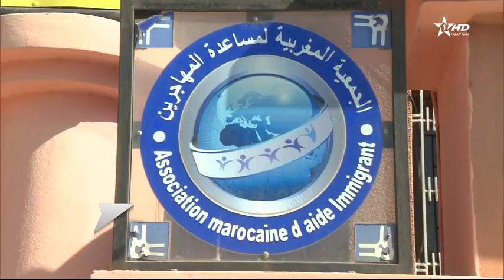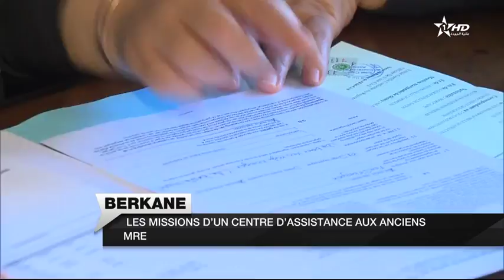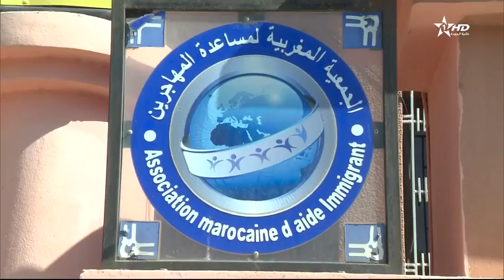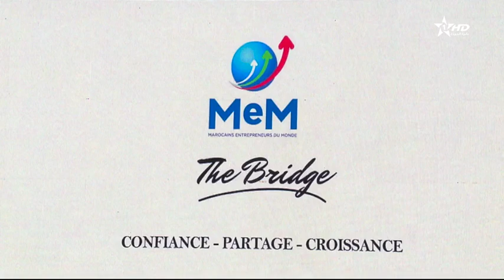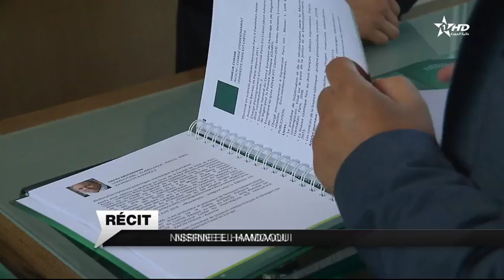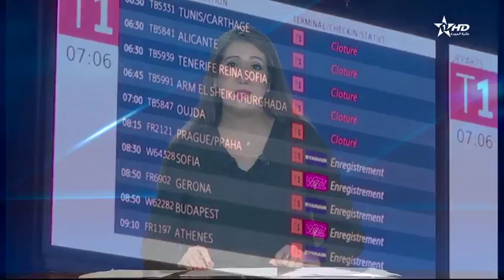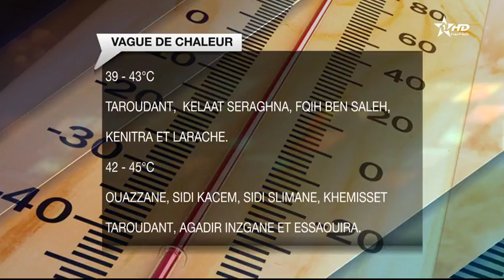jt en français complet 10 - 08 -2018